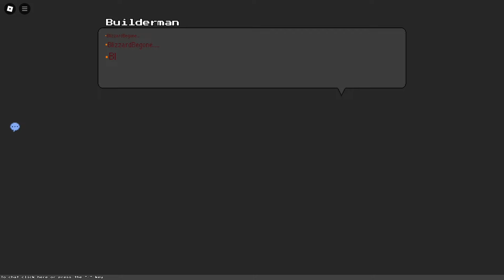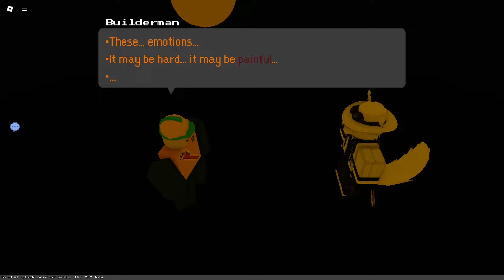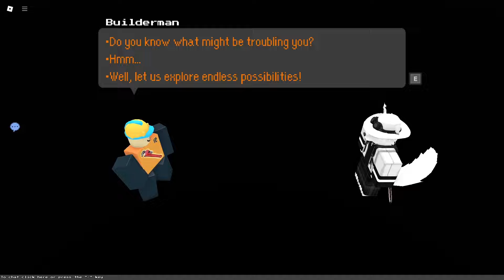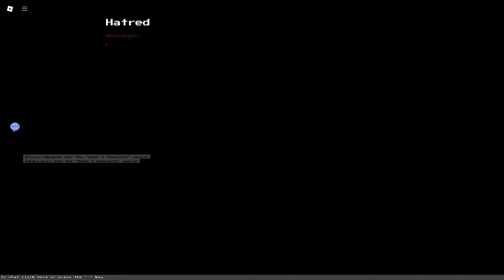When Two IDIOTS Try And Find The Ghostwalker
got an editor so maybe more vids coming soon???